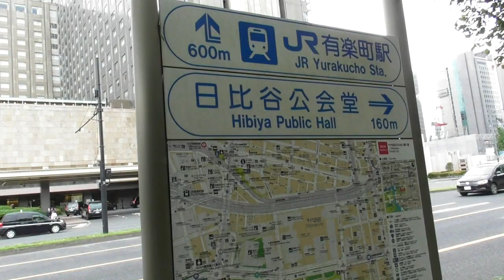帝国ホテル 玄関 M1090005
お上りの私が、帝国ホテルに行って来た。
帝国ホテルは、日比谷公園の真ん前に鎮座している。
この動画は、向いの日比谷公園側から、その正面玄関方面を映したもの。
ホテルの左側面には、手前に日生劇場、その奥に東京宝塚劇場がある。
この日の食事会は、個室での和食のコースだった。
ロビーの中央には、大きな台座の上に、丸い形をかたどった白い花束が。。
2階のフロアには、日本を代表するこのホテルの建築に、
渋沢栄一が関与っしている旨の展示があった。